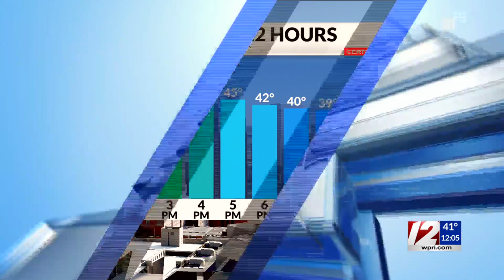New York Community Bank to buy failed Signature Bank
New York Community Bank has agreed to buy a significant chunk of the failed Signature Bank in a $2.7 billion deal, the Federal Deposit Insurance Corp. said late Sunday.